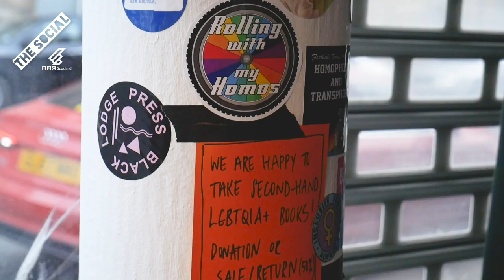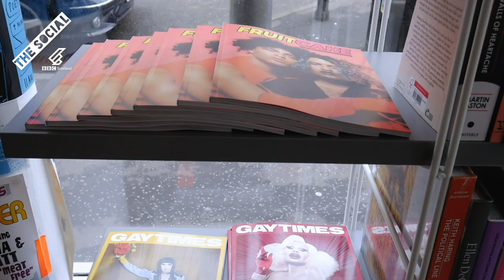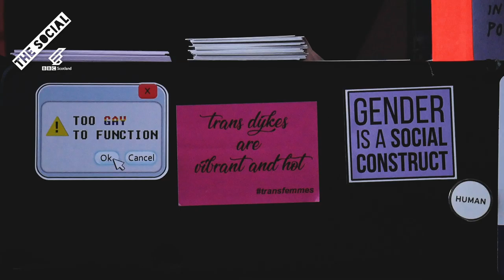Opening A Queer Bookshop In Scotland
Fi and Charlotte Duffy-Scott have opened an LGBTQIA+ bookshop in Glasgow to offer a safe space to the Scottish queer community to learn about queer history, get involved in activities like writing and poetry workshops and to make friends. 'Category Is Books' is the only queer bookshop in Scotland and only one of two in the UK.